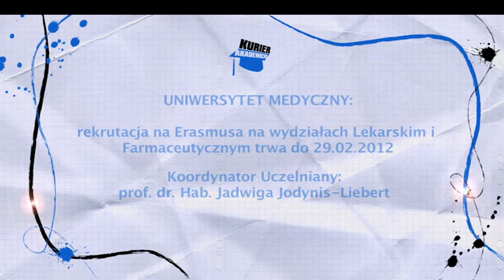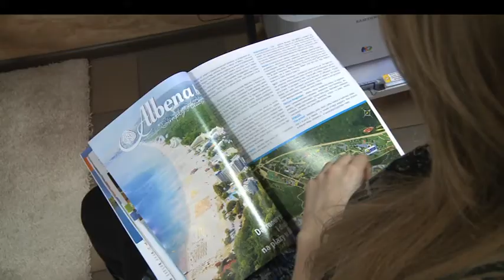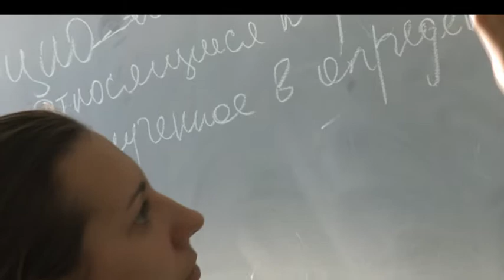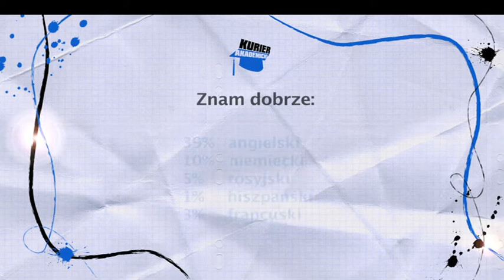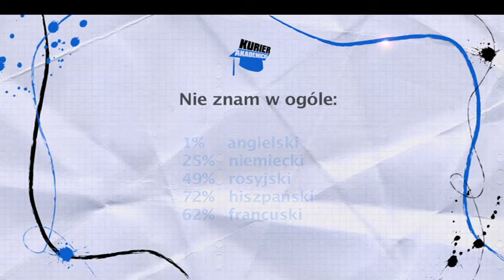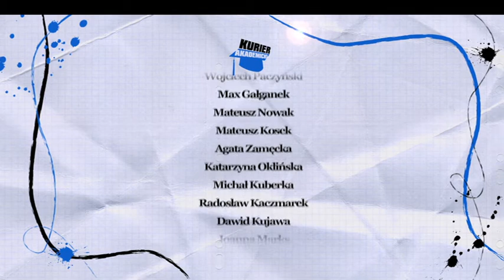Kurier Akademicki | odcinek 20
W najnowszym odcinku Kuriera dowiecie się co nieco o fotografii, czy to moda czy pasja oraz czego potrzeba żeby móc się w niej rozwijać.
Poruszymy również temat języków obcych wśród studentów - czy warto się ich uczyć, jeśli tak, to jakich i w jaki sposób. Zajmiemy się do tego kwestią "Erazmusów" - porozmawiamy ze studentami, którzy na Erazmusa już pojechali, przyjrzymy się ich przygotowaniom i dowiemy się potrzebnych szczegółów dotyczących samego wyjazdu.

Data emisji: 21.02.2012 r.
Prawa autorskie: Kurier Akademicki UAM Poznań dla TVP Poznań